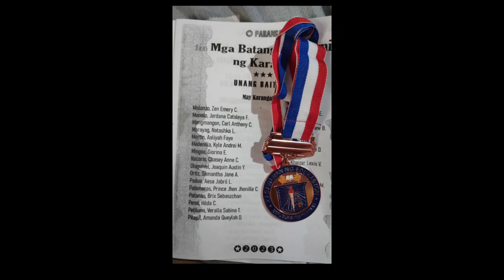CONGRATS ATE GIORINA WITH HONOR AT ABES SCHOOL PASAY CITY